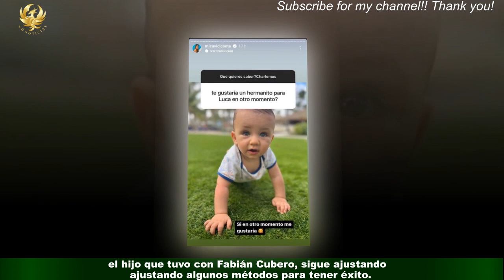Mica Viciconte confesó qué padece al amamantar a el bebé que tuvo con Fabián Cubero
Ser mamá primeriza es un desafío y un descubrir constante de aquellas prácticas que son beneficiosas para la crianza.Y así lo vive Mica Viciconte que, a casi nueve meses de haber dado a luz a Luca,el hijo que tuvo con Fabián Cubero, sigue ajustando algunos métodos para tener éxito.